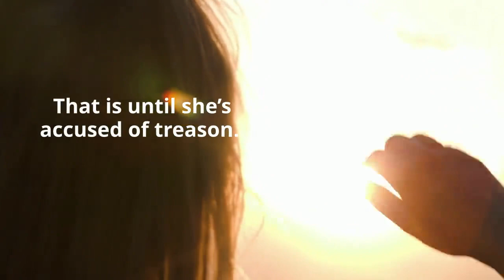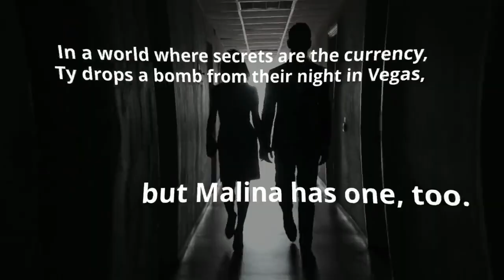⭐️Coming Soon⭐️ Forged by Secrets (Deadly Isles Special Ops, book 3) by Amy McKinley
Preorder Now

Malina Johansson is an analyst for the Navy SEALs and working with her high school crush, Tyler. He’s tempting as hell, but not relationship material. One night of drinking in Vegas is all it takes for her guard to drop, and to fall into his arms.

Back home and with her walls firmly in place to protect her heart, she avoids office encounters with Tyler. That is until she’s accused of treason. Now on the run, she turns to Tyler, the very man she knows can keep her safe, but that she’s swore never to trust again.

On the heels of a rescue and recovery mission, Navy SEAL Tyler Hale returns to Pearl Harbor only to learn that the woman he’s never been able to get out of his system is in trouble. With Malina accused of a crime and missing, he’ll do whatever it takes to clear her name and keep her by his side. But no one is innocent, and if he wants a chance at a future with the woman of his dreams, it’s time to lay everything on the table.

In a world where secrets are the currency, Ty drops a bomb from their night in Vegas, but Malina has one, too. With the truth revealed, the stakes change, and he’ll stop at nothing to save her.